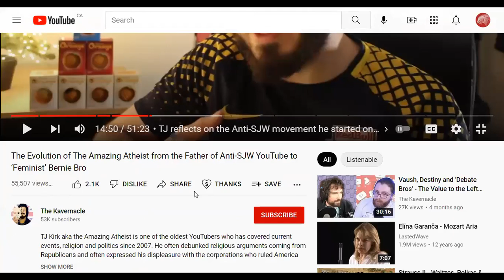Amazing Atheist shows his true colors as a feminist suck up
Any person who claims feminism is about equality or that earlier waves of feminism was good is either ignorant or dishonest (or both)
 Also, any person who uses terms like ''man baby'' shows they were always a ''good ally''